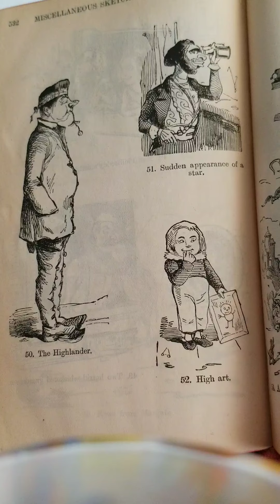The Enchanted Princess, William Makepeace Thackeray, 1850